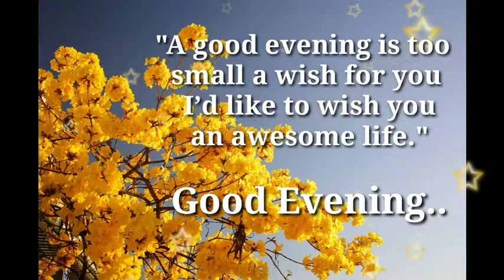❤️Good evening whatsapp status l good evening quotes l good evening status ❤️